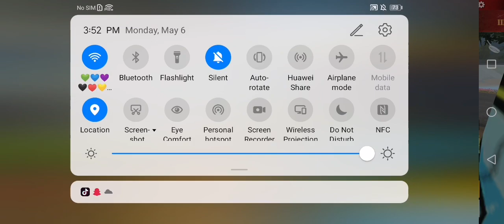😱🔥💯Final Fight in Freefire BR Ranked Game🔥💯😱 booyah brranked freefire watchtillend😱🔥